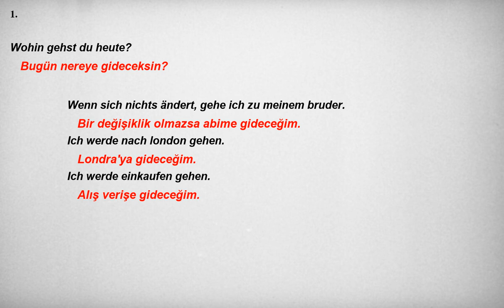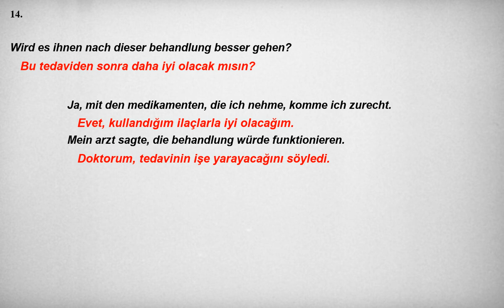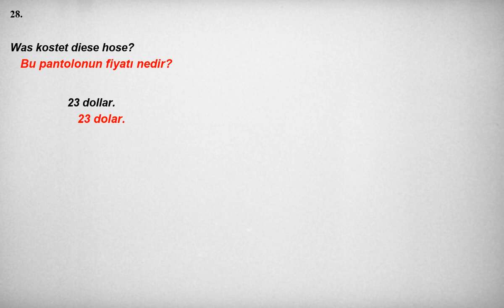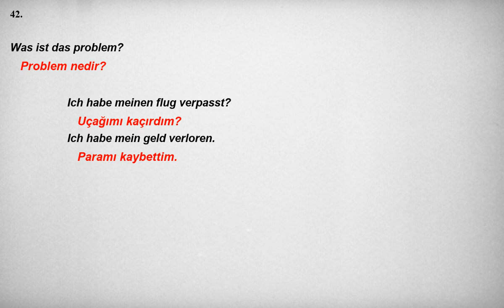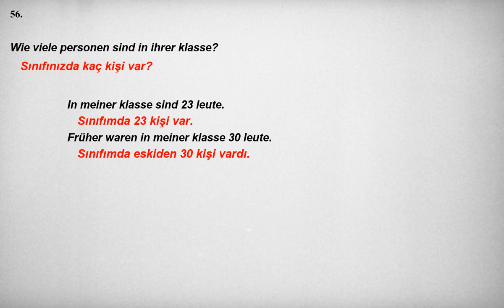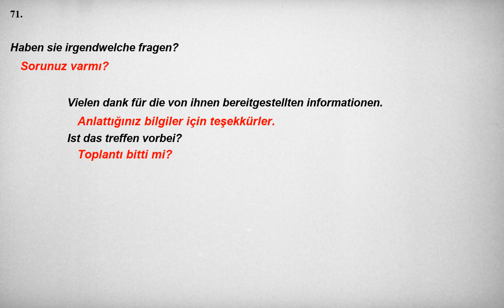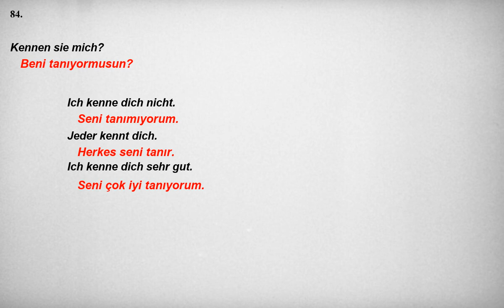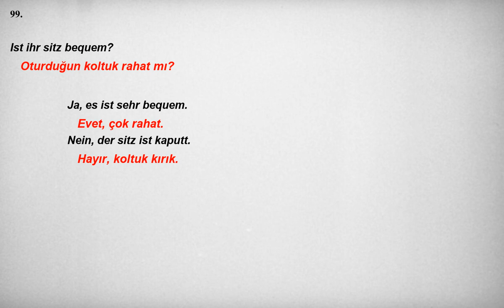Kolay ve hızlı, Almanca Dinleme Pratiği - Cümle Örnekleri